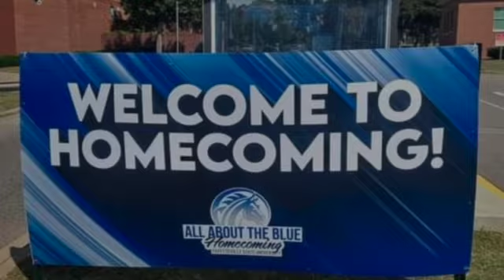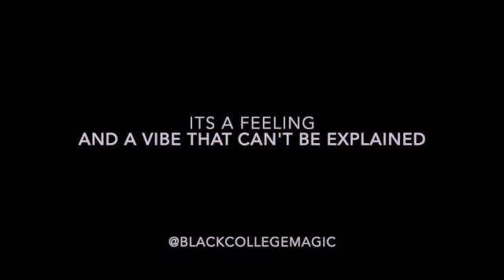Fayetteville State University Homecoming 2022-Black College Magic (promo)